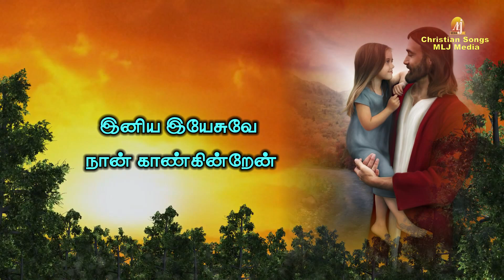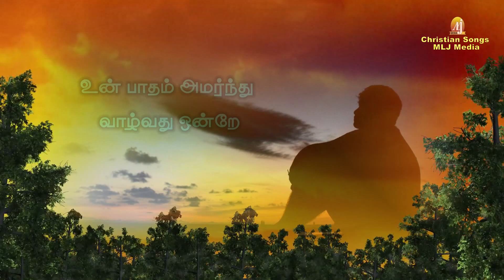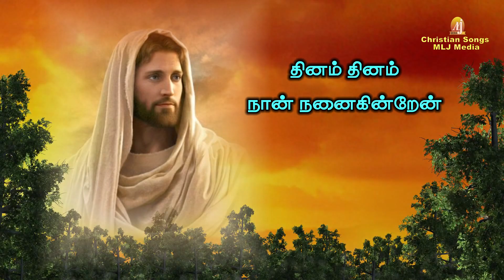உன் கண்ணுக்குள்ளே கண்மணியாய் | மனதிற்கு ஆறுதல் வேண்டுமா | இப்பாடலைக் கேளுங்கள் | MLJ MEDIA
Concept & Creative Head :
 Amalan Jerome
  MLJ MEDIA

for more details :
MLJ MEDIA